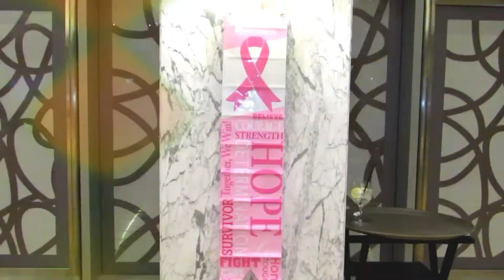Pink and white..